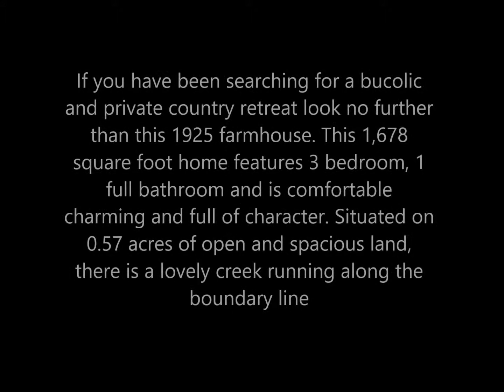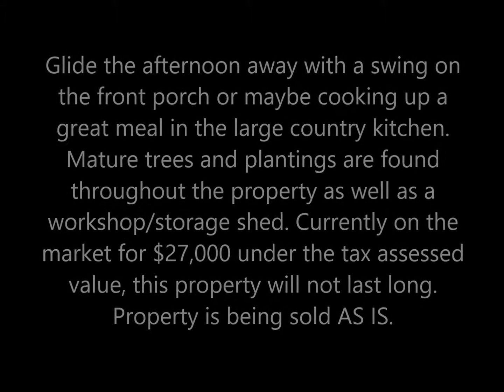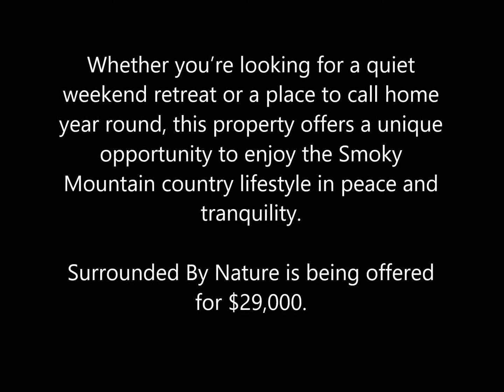Surrounded By Nature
If you have been searching for a bucolic and private country retreat look no further than this 1925 farmhouse. This 1,678 square foot home features 3 bedroom, 1 full bathroom and is comfortable charming and full of character. Situated on 0.57 acres of open and spacious land, there is a lovely creek running along the boundary line.  Glide the afternoon away with a swing on the front porch or maybe cooking up a great meal in the large country kitchen.  Mature trees and plantings are found throughout the property as well as a workshop/storage shed. Currently on the market for $27,000 under the tax assessed value, this property will not last long.  Property is being sold AS IS.  Whether you’re looking for a quiet weekend retreat or a place to call home year round, this property offers a unique opportunity to enjoy the Smoky Mountain country lifestyle in peace and tranquility.